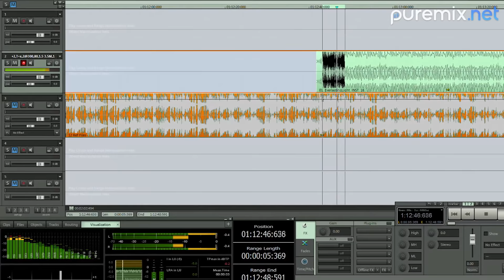(Mastering) Brian Lucey | Philosophy And Techniques | Tips For Improving Room Acoustics & More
In this pureMix.net exclusive, Grammy Award Winning Mastering Engineer, Brian Lucey, discusses his philosophy and techniques to mastering, where it fits in the production process and how he approaches his art to establish a connection between the artist and the audience that has an immediacy and timeless result.

In this video, Brian discusses:

*The Seven Step Production Process
*His highly customized and tailored mastering chain
*How to choose and utilize reference tracks
*Key tips to improving your room’s acoustics and placing monitors for a sound that is tailored to the way you hear music.

Watch Brian Lucey break down his philosophy and techniques, only on Puremix.com Brian Lucey mastering.